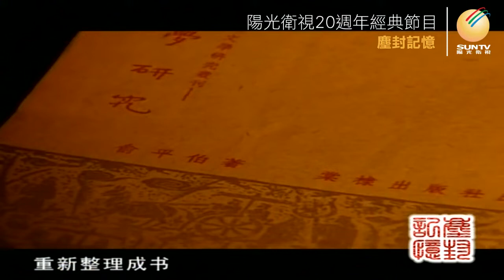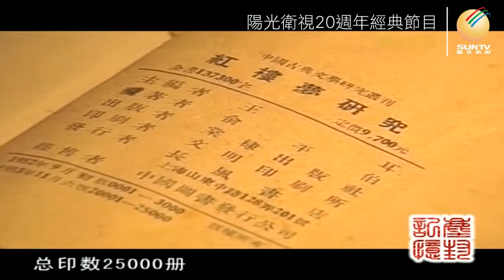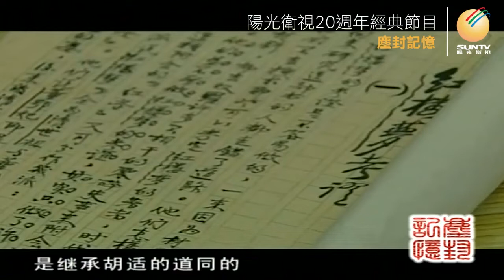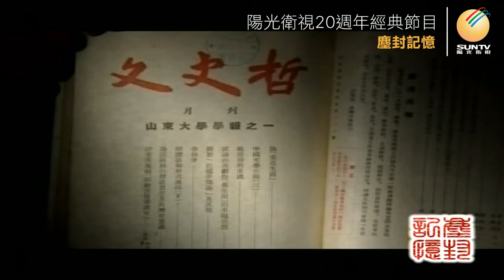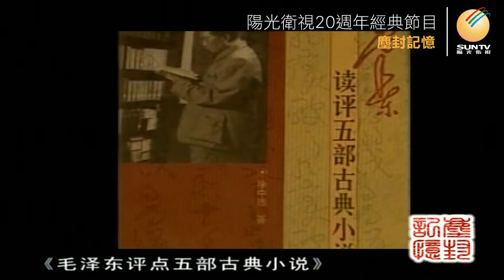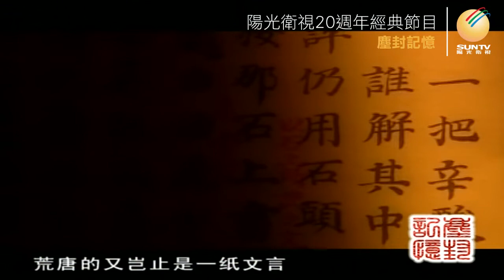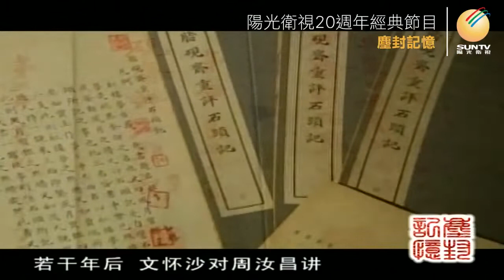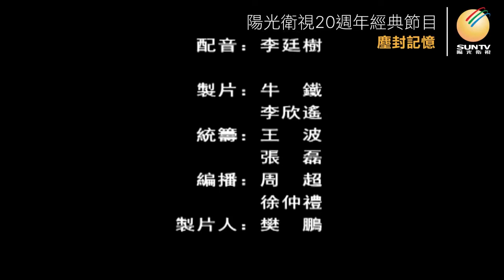國學大師文懷沙: 風雨紅學人「口述歷史•塵封記憶(第155集)」【陽光衛視20週年經典展播】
1995年5月10日，四川#紅樓夢 酒廠在北京召開“夢酒”鑒定會，85歲的#文懷沙 在會上當眾忿忿道：“就因為我偶然涉足紅學，結果害了兩個人。”文懷沙所謂“害”過的兩個人，一個是已於1990年仙逝的#俞平伯 ；另一個是已屆耄耋遐齡的#周汝昌 。紅樓一夢，幾許偶然，兩部紅學著作將三個人的命運牽連在一起……

*文懷沙先生於2018年6月23日逝世